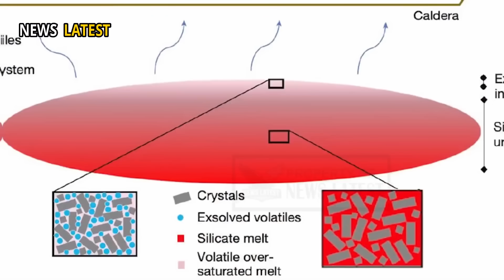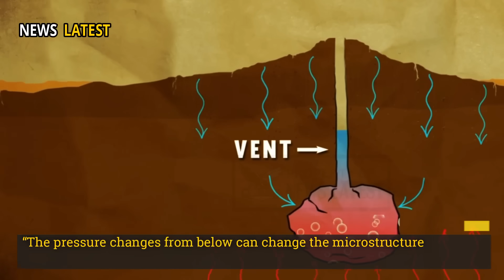Huge Eruption in Yellowstone! Horrific Camera of 2nd Hydrothermal Explodes Beneath Earth Crust!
The world of science was once again shocked by two extraordinary events that occurred in the heart of Yellowstone National Park's geothermal area: two eruptions from Black Diamond Pool in Biscuit Basin, each of which was surprising, unexpected, and extremely mysterious.

The first eruption on July 23, 2024, created a massive hydrothermal explosion that destroyed part of the trail, deformed the pool, and lifted mud and rock more than 500 feet into the air.

But no less surprising was the second eruption on May 31, 2025 — smaller than the first, but powerful enough to raise a profound question: What exactly happened before this second eruption?

In this video, we discuss the incredible natural phenomena in Yellowstone National Park, including geyser eruptions and the potential for a supervolcano eruption. Watch exciting moments like the yellowstone geyser eruption, yellowstone eruption, and rare incidents like the yellowstone foot in geyser. This video also features yellowstone geysers, the potential for a yellowstone volcano eruption, and extraordinary events like the yellowstone geyser explosion.

Find out facts about the yellowstone volcano, the natural beauty of yellowstone, and the yellowstone geyser explosion phenomenon. We also cover the activities in yellowstone national park geysers and all the wonders of yellowstone national park, including the potential threat of the yellowstone supervolcano.

See the latest activity from yellowstone geysers, including popular misspellings like yellowstone geyser eurption, and the major eruption of steamboat geyser yellowstone. Don't miss the latest information about the yellowstone eruption, the possibility of a yellowstone explosion, and live monitoring via yellowstone geyser live.